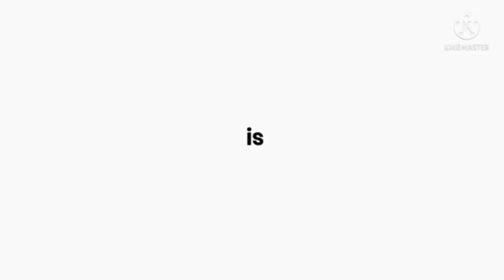Ramadan preparation 2022/ get it all done with me | special kbab recipe